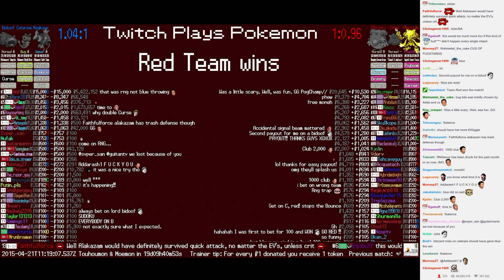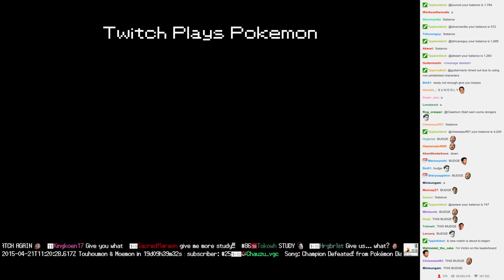Twitch Plays Pokémon Battle Revolution - Match #11217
Match #11217 [Blue: Magikarp, Caterpie, Bidoof] vs [Red: Blissey, Ditto, Alakazam]